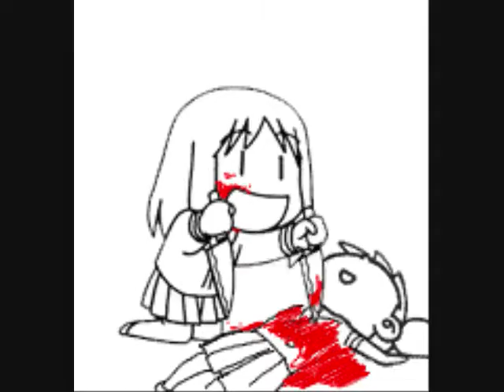For All My Good Friends On YouTube!! ;D